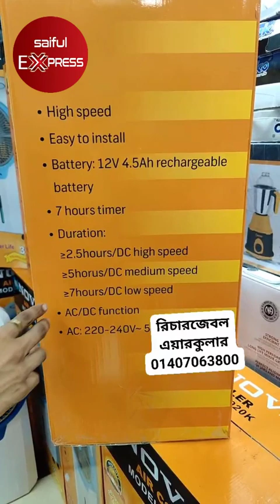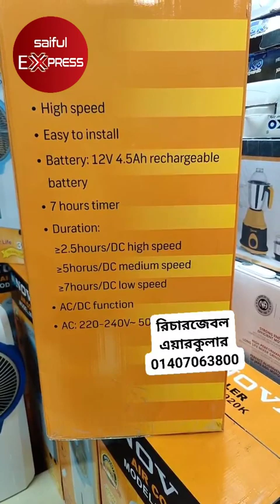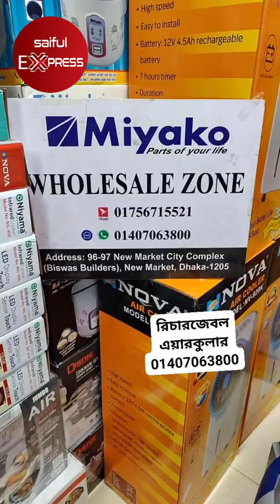আজব এক রিচারজেবল এয়ারকুলার এলো বাংলাদেশে। Air cooler price in BD 2023/ Best Air cooler price in BD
Shop Address: Miyako Wholesale Zone
96-97 New Market City Complex (Biswas Builders), New Market, Dhaka-1205